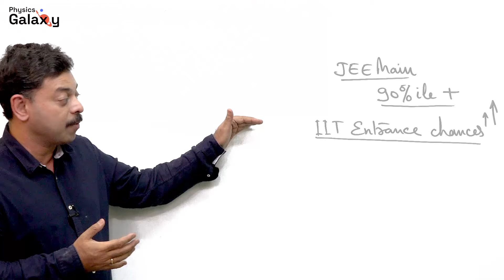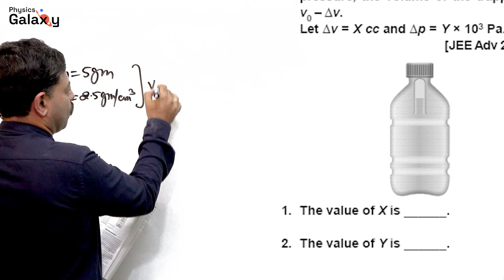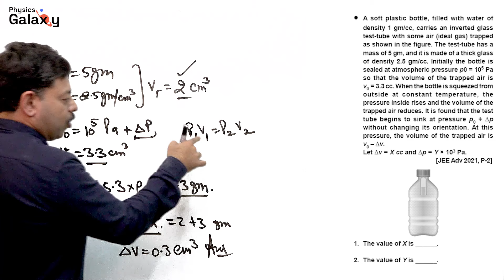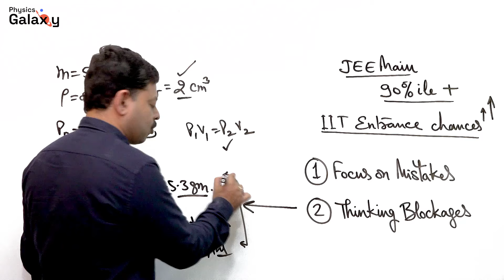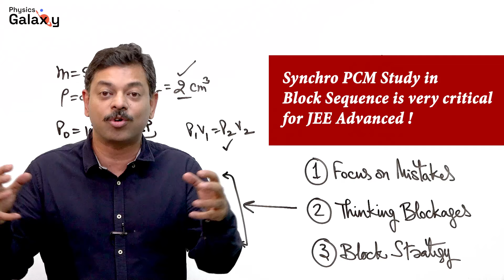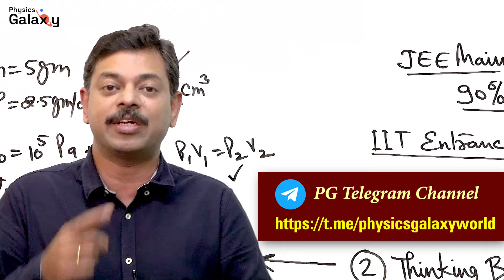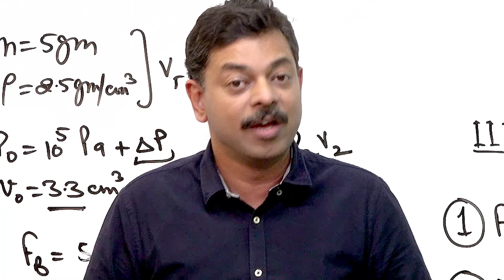800+ Selections in IIT every Year with Very Low percentile in JEE Main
IIT Selection process is by JEE Advanced. Every year 800+ students get selected into prestigious top Indian Institute of Technologies who get very low percentile in JEE Main. This is because JEE Advanced exam is a clear cut selection process of mental aptitude and thinking power. In this video Ashish Arora Sir is explaining the process with an actual example to understand the process of question practice at home by which even with limited study students are able to easily crack JEE Advanced examination.

This year JEE Advanced is going to be conducted on 4th June, 2023. Using organized study plan explained in this video and rigorous practice of PYQs and DPYQs easily chances of selection in IITs can be increased. For selection complete syllabus is not necessary. Students can follow block strategy to hit the exam upto the level of selection. Those students who have completed their syllabus of JEE Advanced can even try for higher all india rank this year in 2023.